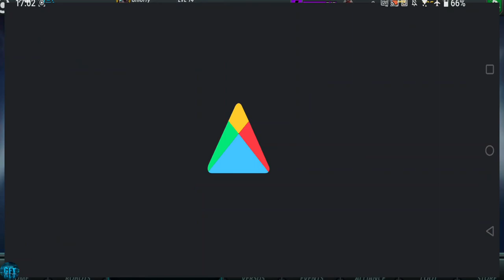World Robot Boxing 2 Amazing IKARO NASA Robot Simulator Robot Fight